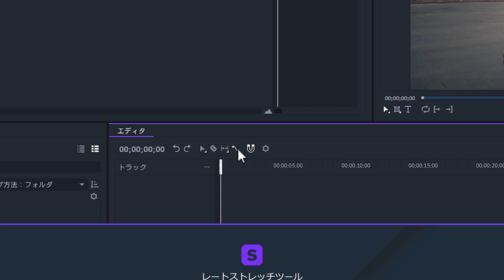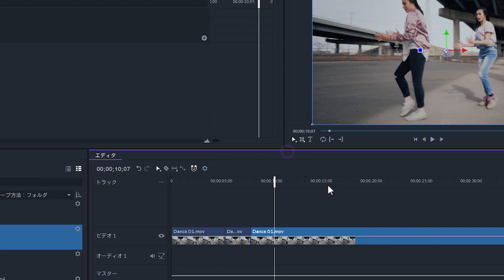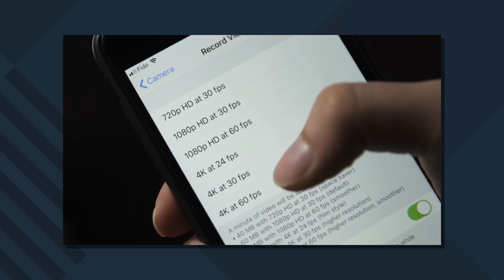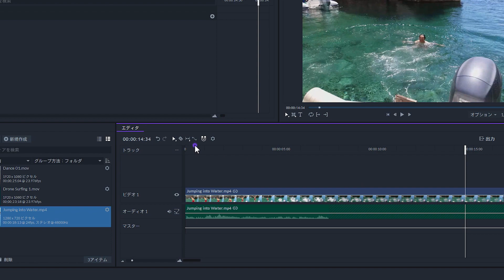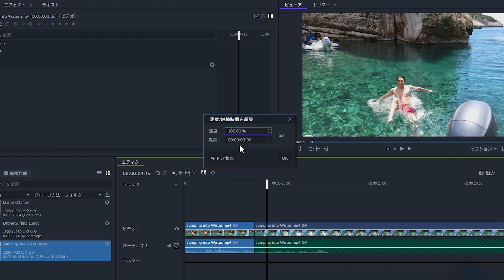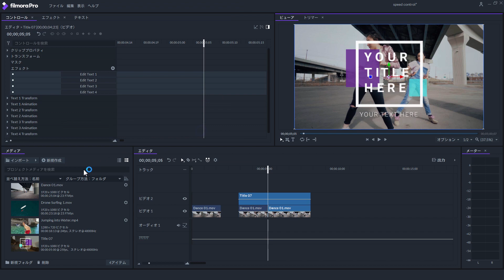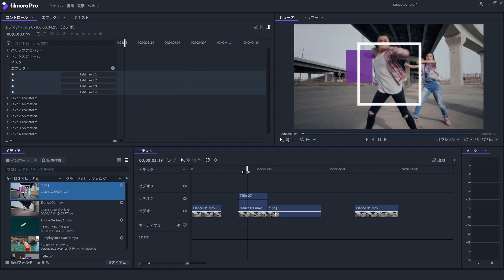スピードコントロール：スロー/速いモーション、フリーズフレーム＆逆再生｜FilmoraPro動画講座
今回の動画では、動画のスピードを調節する方法、スピードランプとフリーズフレームの作り方、そして動画を逆再生するテクニックを紹介します。どれか特定の項目を視聴したい場合は概要欄のタイムコードをチェックしてくださいね。

00:24 　スピード調節
01:32　スローモーション＆フレームレート
03:07　スピードランピング
04:48　逆再生
05:06　フリーズフレーム

★スピード調節
クリップのスピード＆長さを調節

FilmoraProでは、いくつかの方法を使って動画のスピードを調節できます。一番速くスピード調節する方法は、レート調整ツールです。このアイコンをクリックするか、Sキーを押してツールを呼び出してください。レート調整ツールを使ってクリップの長さを伸ばしたり縮めたりできますが、クリップを伸ばすとこのように動画のスピードが遅くなり、逆に短くすると速くなります。

より細かくにスピードを設定するには、まず動画を右クリックして速度/持続時間を選択します。そしてクリップのスピードと継続時間の長さを指定します。ここでは40％に設定してみましょう。

これだと少しカクカクしている感じがしますが、これはソフトがスローモーションにした際の追加された長さを補完するためにいくつかのフレームを複製しているためです。スローモーションをかけるときは、スピードとフレームレートに注意しましょう。

★スローモーション＆フレームレート
ベストスローモーションを演出する方法

スローモーション編集を行う際は、プロジェクトと編集中の動画のフレームレートを把握しておくことが重要です。プロジェクトのフレームレートはエディタにあるギアアイコンを使って、確認、変更することができます。インポートしたコンテンツの動画のフレームレートはメディアパネルから確認できます。

スマートフォンやDSLRなどおおくの撮影デバイスでは異なるフレームレートオプションが設定することができます。最低１秒間に24フレームの設定から、120フレームと高めまたはそれ以上に設定して撮影する場合もあります。高いフレームレートの映像は、長さを伸ばした場合でもプロジェクトに余分なフレームレートが含まれているので、スローモーションに最適です。

高いフレームレートで撮影した動画でスムーズなスローモーションを実現するには、エディタ画面で編集する前に、メディアパネルのフレームレートでプロジェクトのフレームレートを変更してください。

例えば、このプロジェクトのフレームレートは24fpsです。この映像は60fpsで撮影されましたが、タイムラインにドラッグすると、通常のスピードで再生できます。これをスローモーションに変更するには、メディアパネルクリップ右上のギアアイコンをクリックしてフレームレートに行き、ファイルからのチェックを外し、フレームレートを24に設定します。そしてエディタでこのファイルを開くと、映像がスローモーションで再生できます。

★スピードランピング

動画の途中で通常の再生からスローモーション、またはその逆を設定したい場合は、まず先ほどメディアパネルでスローダウンした映像を使い、スピードチェンジを行いたい場所で、スライスツールを使ってカットします。次に最初の部分を右クリックしてスピードを上げて、クリップが通常のモーションになるよう設定しましょう。スピードアップする速度を確認するには、ちょとした計算が必要です。通常のスピードで再生するのに必要な加速の程度を割り出すには、元映像が撮影されたときのフレームレートを編集時またはスローダウンした数値で割ります。元クリップの６０fpsを編集で24にスローダウンしたため、この数値は2.5倍加速するか250％に指定する必要があります。最後に選択ツールに移動し、映像間のギャップを調整します。これで完成です。

もう少しスムーズな映像にしたい場合は、元映像をエフェクトパネルの「テンポラル」から、速度エフェクトをかけます。まず最初に、２４ｆｐｓに変更さているこのクリップを元の再生速度に戻すため、先ほどと同様に２.５倍に設定します。スピードランプをかけたい場所にキーフレームを設定し、もう一つ別のキーフレームを１秒後あたりに作成します。そして２つ目のキーフレームを１に下げます。これでクリップがスムーズにスピードダウンされます。

★逆再生

FilmoraProではクリップを簡単に逆再生をすることができます。このクリップを逆再生するにはエフェクトタブの「テンポラル」からタイムリバースエフェクトを選択します。これで映像が逆再生されます。

★フリーズフレーム

FilmoraProでは、２つの方法でフリーズフレームを作成することができます。一番速くできるのは、フリーズフレームを作成したい場所でスライスツールを使ってクリップをスライスし、速度エフェクトをかける方法です。ここから速度を０に指定します。

フリーズフレームの長さを調節したり、複数のレイヤーで構成された映像をフリーズするなどよりフレキシブルに編集を行うには、
コントロールあるいはコマンド+Bを押してクリップをスライスします。そしてプレイヘッドを動かすことなくビューアパネルに移動し、オプションから「フレームを出力」を選択し保存し、メディアパネルに再インポートします。そして挿入したい場所作成したフリーズフレームをドラッグ＆ドロップします。こうすることでフリーズフレームの長さも調節しやすくなりました。

以上、動画のスピード調整、逆再生、スピードランプとフリーズフレームを作成するテクニックでした。

Filmora動画編集ではこれからも役立つチュートリアルを配信していきます。